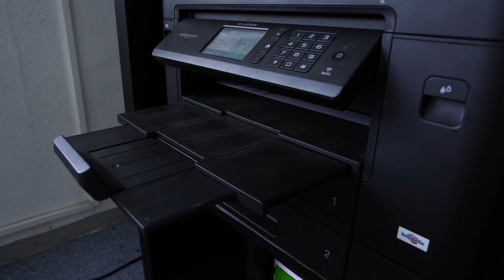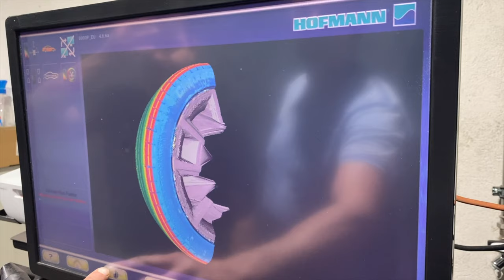Imagefilm Logistik- Lagerbetrieb (Reifenlogistik) - Buster-Filming Productions